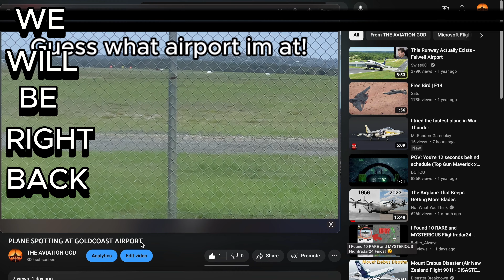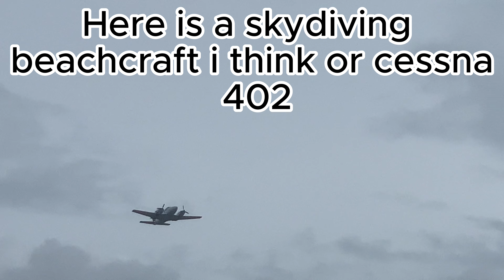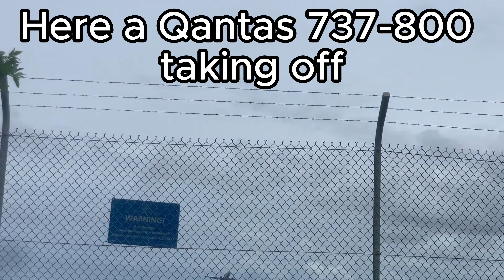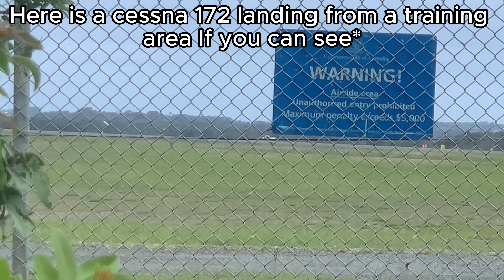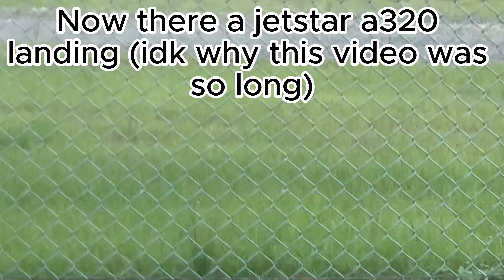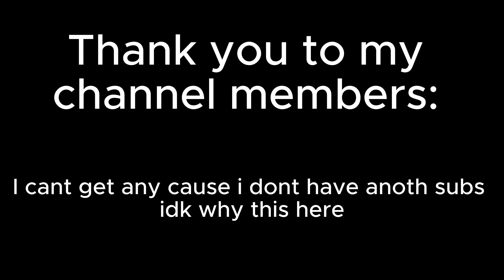PLANE SPOTTING AT GOLD COAST AIRPORT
Plane spotting yay so fun when you go to the wrong side of the airport 💀. Tysm to the people who have subed to me BC WE HIT 300 SUBS!!?!?! This video isn't celebrating 300 subs but I was bored so I did it. ART CONTEST ON THE 10TH OF DEC BE QUICK! DISCORD SERVER BE QUICK